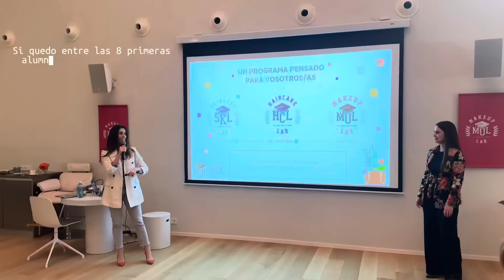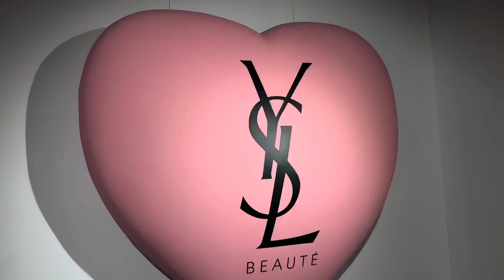𝓥𝓲𝓬𝓬𝓪'𝓼 𝓛𝓲𝓯𝓮 🎀 | VLOG 3 | YSL EVENTO, HOUSE TOUR MADRID... 📱🏠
MIS REDES.

WORK.